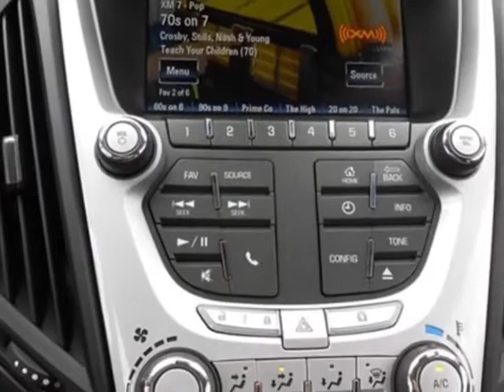2013 Chevrolet Equinox LT SUV - Auburn, AL